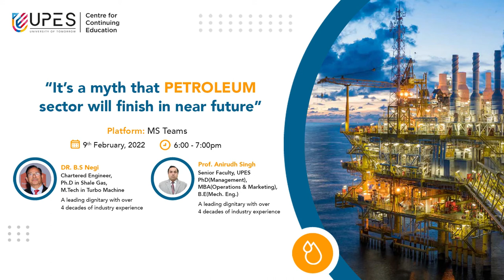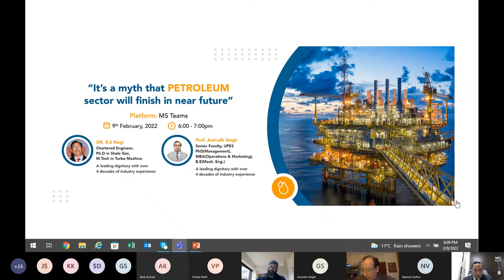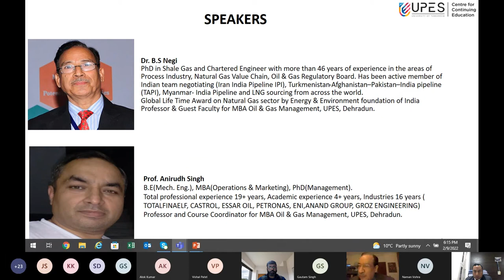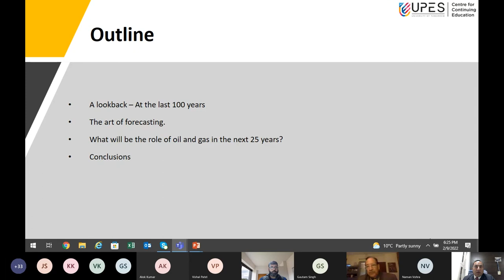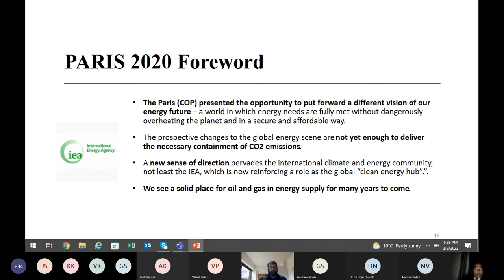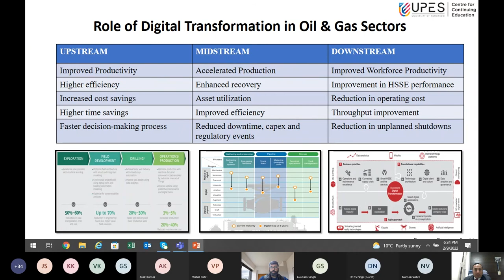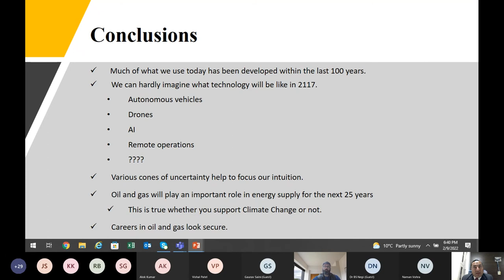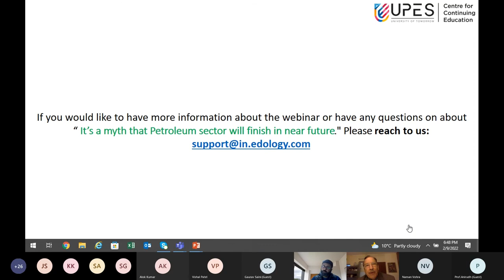Webinar | It’s a myth that Petroleum sector will finish in near future.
India is the emerging market in the world for Oil & Gas giants. Are you thrilled to be a part of the most lucrative industries in the world? Prepare for a wide array of possibilities and pitfalls in this industry by earning the in-demand competencies with a world-class MBA in Oil & Gas Management from UPES CCE.